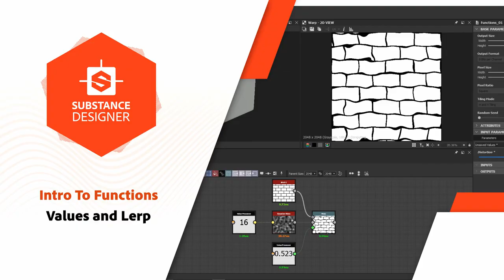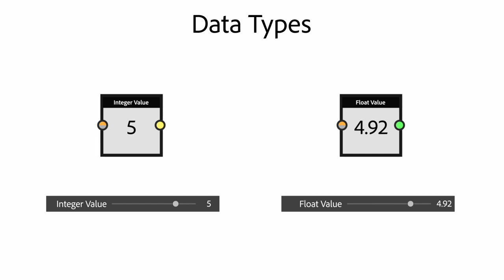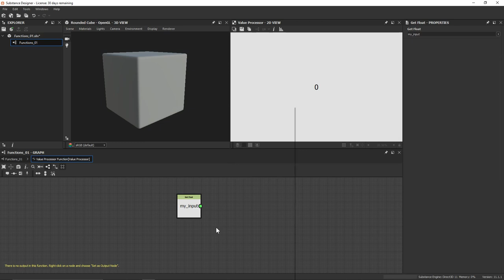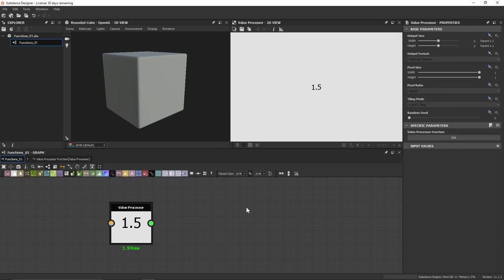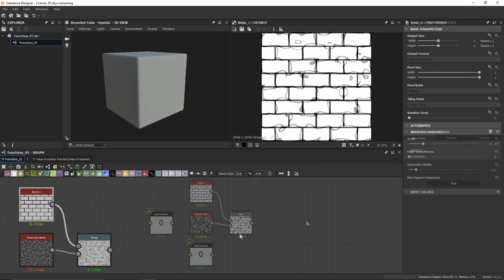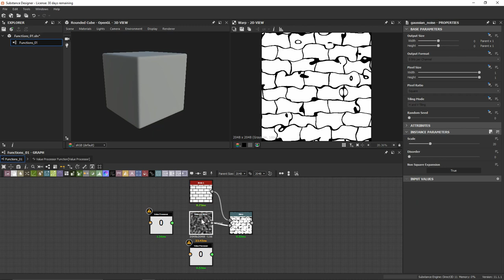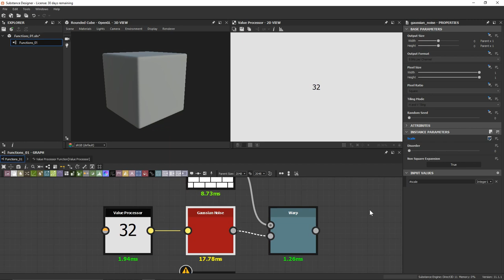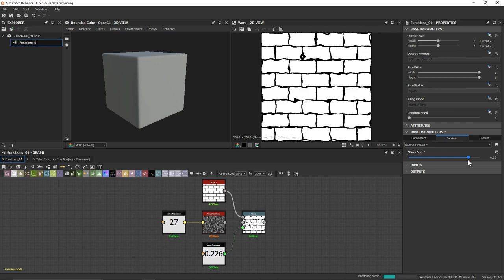Intro To Functions - 01 Values and Lerps | Adobe Substance 3D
Functions can be daunting at first, but they're a key step to mastering Substance Designer. This video series aims to make it easy to get started with functions, using simple bite-size use cases.
In this first video we go through values and the different types, as well as the  "Lerp" or linear interpolation node.

00:00 - Introduction
00:30 - Value Processor
01:52 - Custom Parameters
02:20 - Data Types
03:05 - Get Node
05:04 - Value Inputs
06:52 - Multiple Functions
09:15  - Linear Interpolation